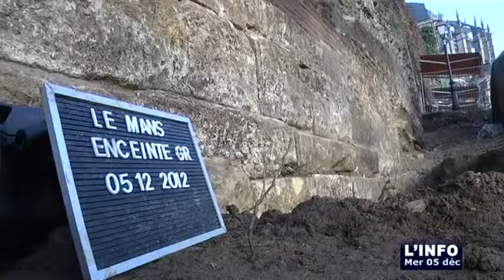L'info du 05/12/2012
Sites webs/blogs, copiez cette vidéo avec le bouton "Intégrer" !